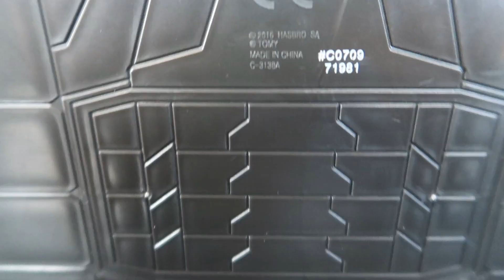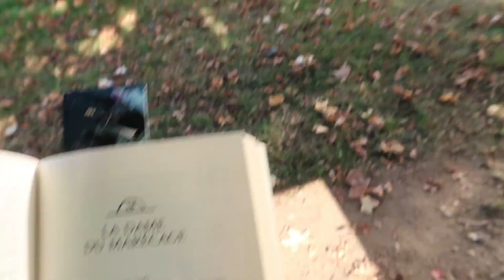[Daily vlog] Notre premier Daily Vlog!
Tout premier essai pour ce type de vidéo!
Si ça vous plait on en fera de temps en temps!

Titre:  Girls Like You
Auteur: The Spin Wires